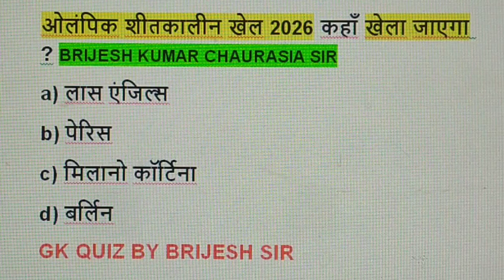ओलंपिक शीतकालीन खेल 2026 कहाँ खेला जाएगा/by brijesh sir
9. भारत की पहली क्रूज मिसाइल ब्रह्मोस किस देश के सहयोग से निर्मित की गई है/by brijesh sir